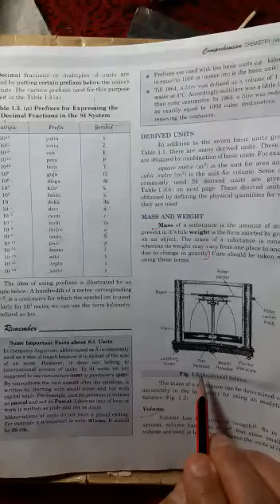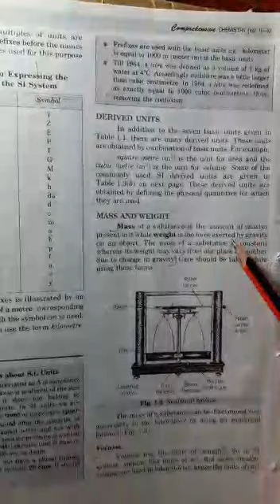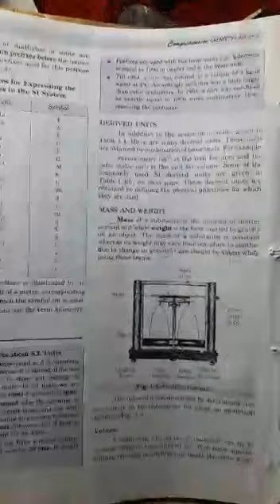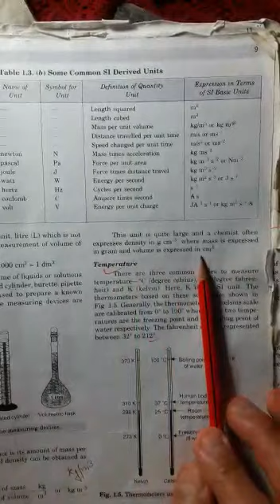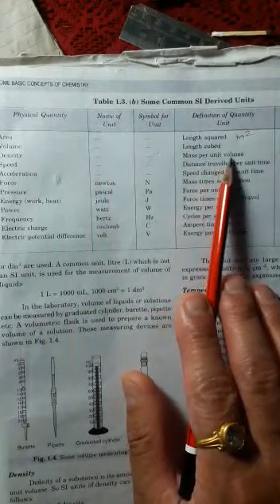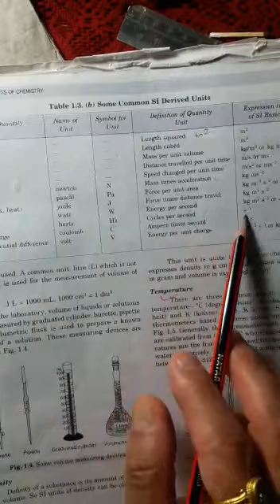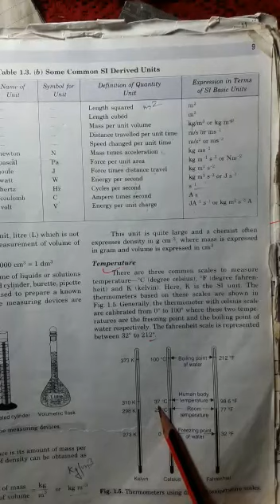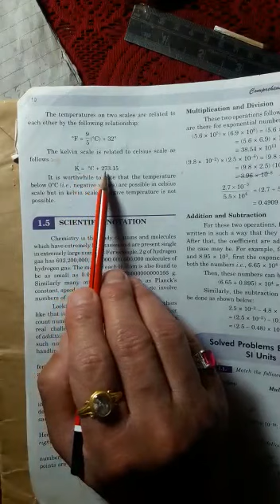Some basic concepts of chemistry video 6